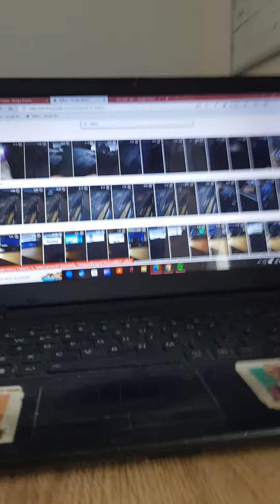8 March 2024(1)